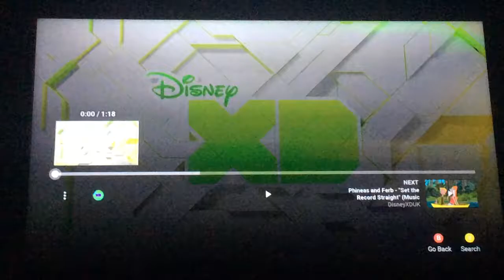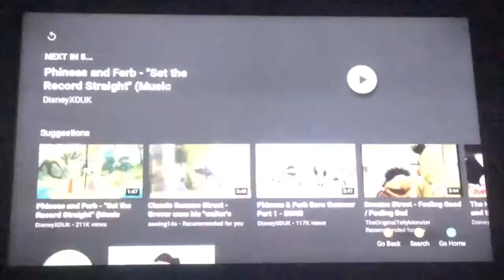Phineas and Ferb - Night of the Living Pharmacists - Jump Right To It - Disney XD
DisneyXDUK